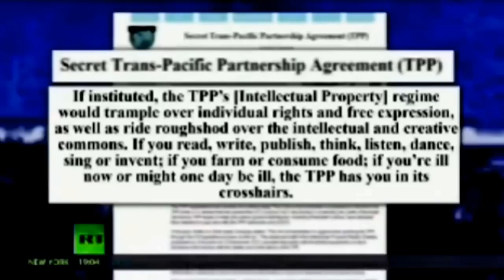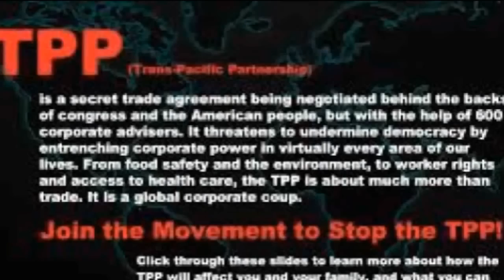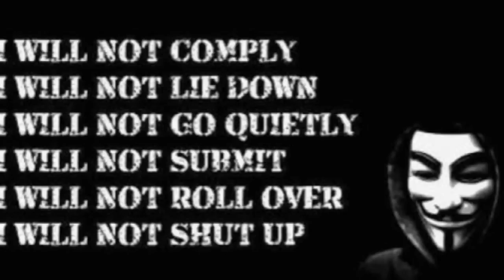TPP. NAIL IN OUR COFFIN.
for remix permission.

Obama’s TPP “Secret Treaty”: Toward A One World Economic System